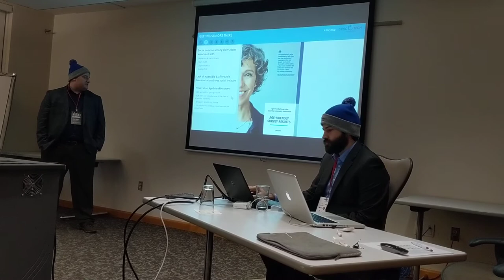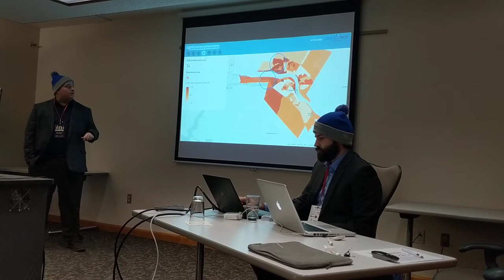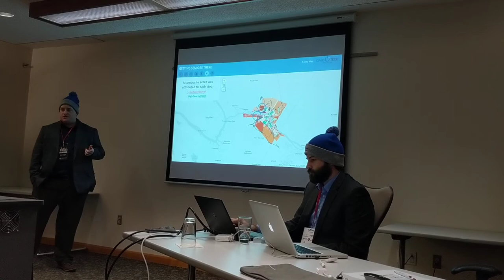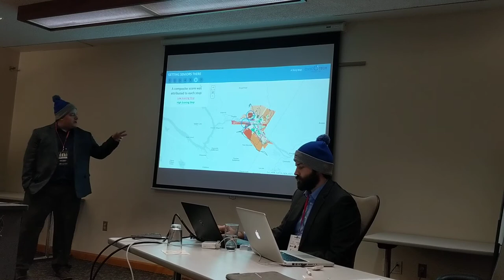GETTING SENIORS THERE Through smart, accessible & affordable transportation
Civic Tech Fredericton took 2nd place at the Data Visualization Competition hosted by ​IBEC.  Project leads were Kyle Rogers and Pierre Cormier.
Based on the feedback from a recent Age-Friendly survey, the team looked at the role transportation plays in social isolation of older adults in our city and provided a go-forward strategy to ensure we have a transit system with accessible bus shelters that meet the needs of our aging population.